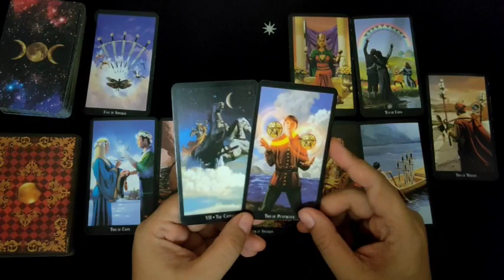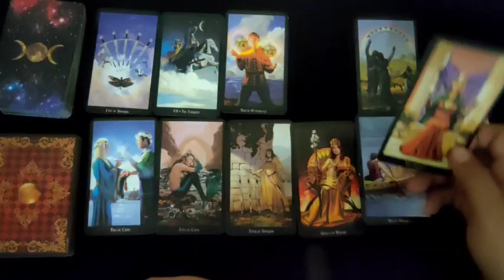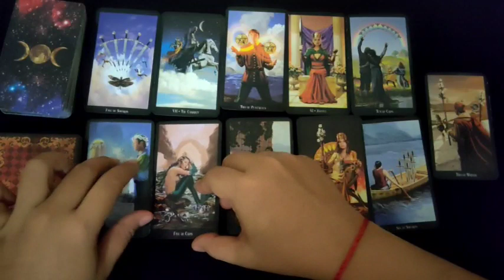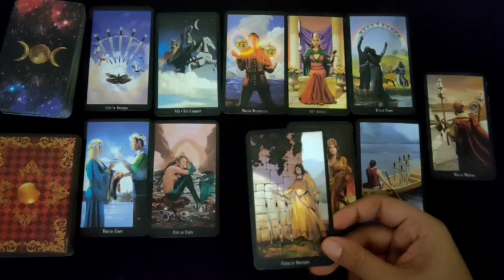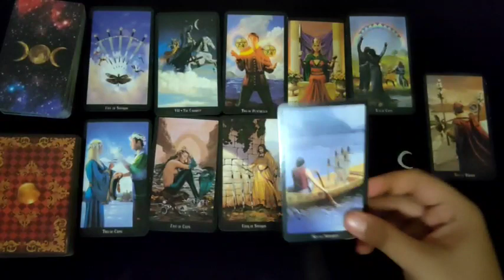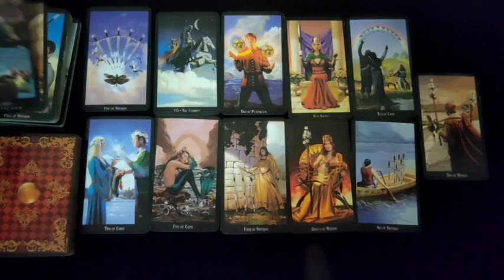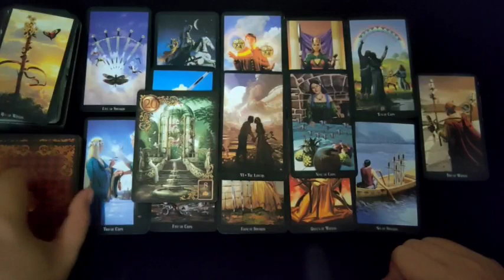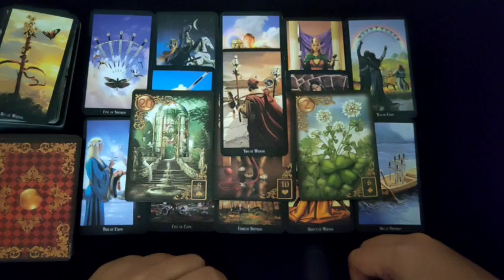Perasaan Dia Setelah Pisah Taurus-Virgo-Capricorn "Earth Sign"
"Apa Perasaan dia Setelah Pisah Dengan Kamu"
"Earth Sign" Taurus - Virgo - Capricorn

General Reading Collective Energy, bisa resonate bisa juga tidak, nah jika tidak resonate berarti itu bukan energy kalian. Energy yang didapat juga bisa vice versal / terbolak balik. sifatnya hanya prediksi, belum  tentu juga dapat menentukan arah dan keputusan dalam kehidupan kalian.